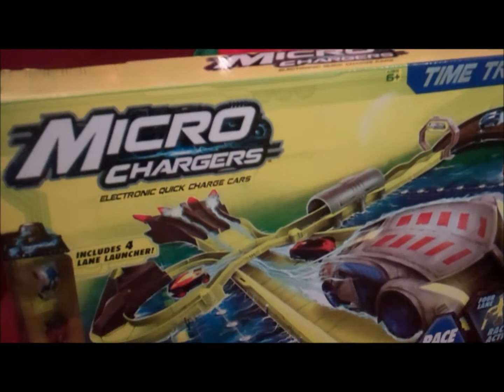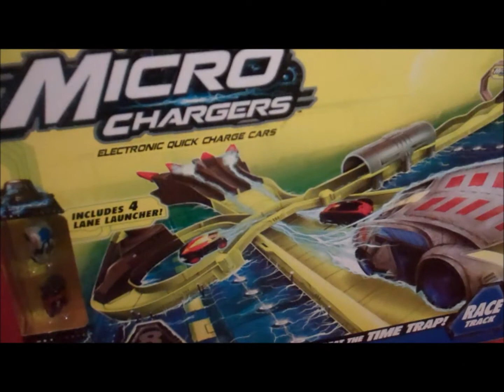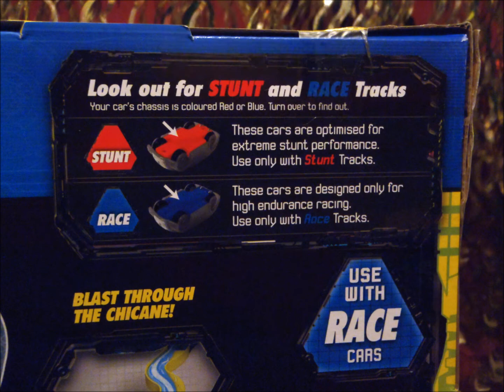12 Toys of Christmas... ...11th December 2012... ...The Eleventh Toy.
James the Elf's '12 Toys of Christmas'
The Eleventh Toy of Christmas...

Over the first 12 days of December, James the Elf will be looking at a mixture of products suitable for boys or girls, and all age groups...

Cars, Plush, Jigsaws, Rockets, Guns, Apps, Craft, Construction and lots more!

Merry Christmas.

This is the Micro Chargers Time Track from Flair.

Tomorrow I will be looking at the Final Toy of Christmas!

James Childs, Toy Consultant